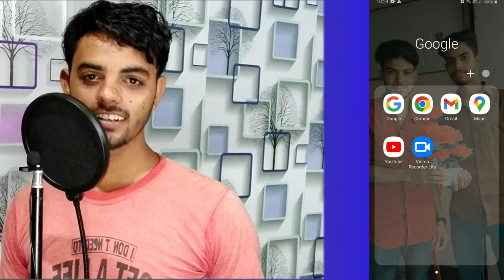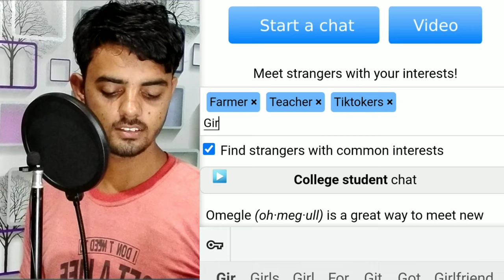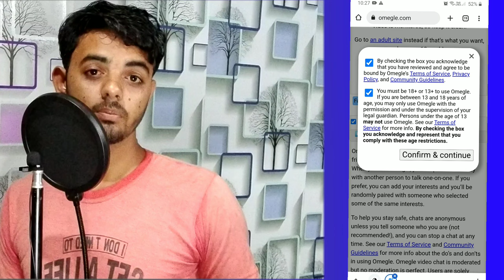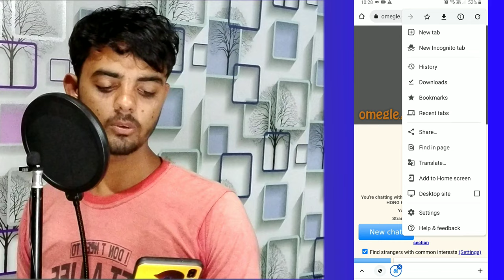Omegle Kaise Chalaye In Mobile | How To Use Omegle On Phone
How To Use Omegle In Android Phone | Mobile Me Omegle Kaise Chalaye | Adarsh Singh Jaisa Video Kaise Banaye

Hello everyone!
Aaj ke is video me maine Omegle par kaise baat kare uske baare me bataya hai apne mobile se.
SOME DIALOGUE
ROSES ARE RED
VIOLENT ARE BLUE
MY BANANA IN MY HAND
AND THIKNKING OF YOU

Aur aap aadarsh Singh ke jaisa video kaise bana sakte ho wo bhi apne mobile phone se

Your quirys

Omegle
Omegle kaise use kare mobile me
How to use Omegle in mobile
Adarsh Singh jaisa video kaise banaye
Kaise use kare Omegle
How to use Omegle in android phone
Omegle par ladki se kaise baat kare
Only girl on Omegle
Only girl kaise enable kare
Omegle kaise chalate hai
Omegle ko kaise chalaya jata hai

Your quirys

Your quirys is here